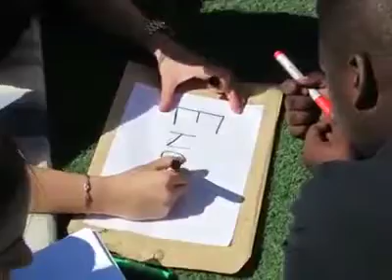Aware Migrant Integration Working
Awareness Migrant integration project was a Mobility of Youth Workers project with 5 partners coming from 5 countries namely Malta, Slovenia, Turkey, Portugal & St Marten Dutch bringing together 56 mixed gender participants all youth workers, some with a lot of experience working with youths and migrants and some new youth workers with less experience but showing potential for becoming tomorrows youth workers. The idea to have a gender balanced project with a mix of youth workers with various levels of experience was to further share knowledge and experience and to have younger youth workers given more responsibilities in youth work to further sustain the development and work of youth workers through supporting the professional development of youth workers, by understanding different problems, issues and work being done in each of the diverse different countries represented, considering that Malta and Turkey are 1st line receivers of migrants, Portugal and Malta also receive immigrants for economic development, Slovenia a transit for migrants fleeing wars on their war to Germany, while St Marten being host of local and from neighboring islands, refugees who had their life devastated through the earthquake and hurricanes which affected their region. The project took the form of 3 activities, with a youth workers workshop in Malta and study visits/workshops in St Marten and Slovenia.